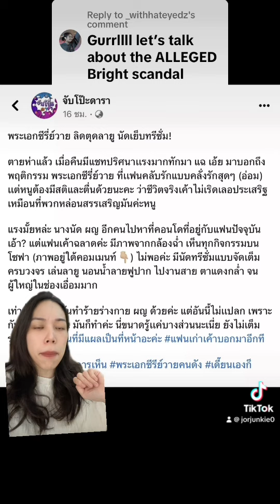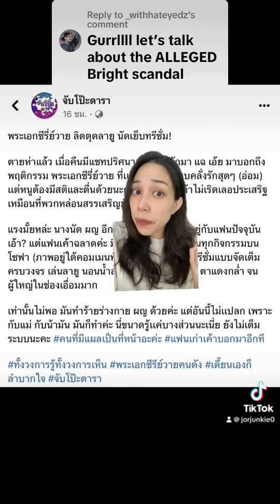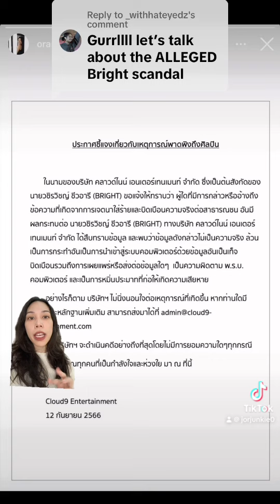Bright Vachirawit takes legal action against those allegations